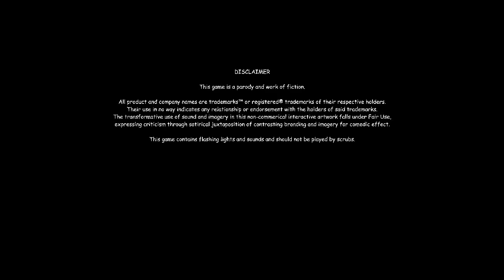"SERANG MARKAS ILLUMINATI!!" - GAME OF THE YEAR 420BLAZEIT by Andy Sum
Bagi siapapun yang menonton video ini, saya harapkan tidak menggunakan headphone dengan volume tinggi dan mode full screen.

Pusing men..!!!